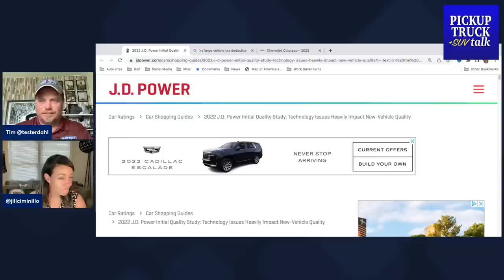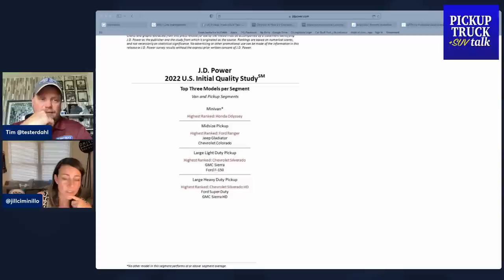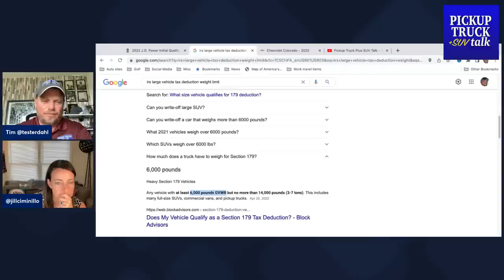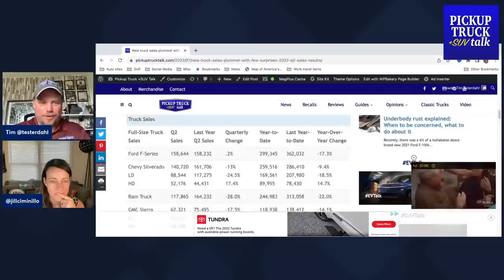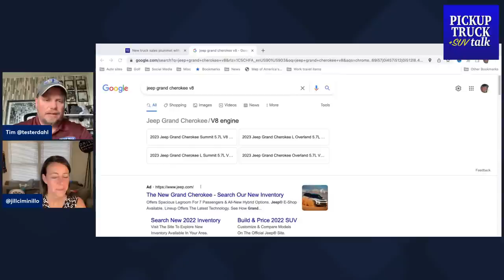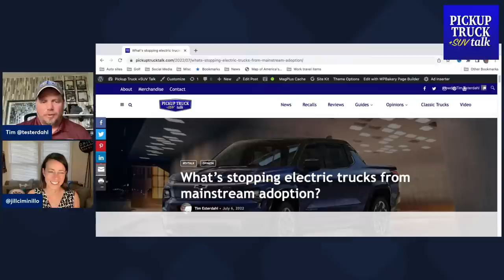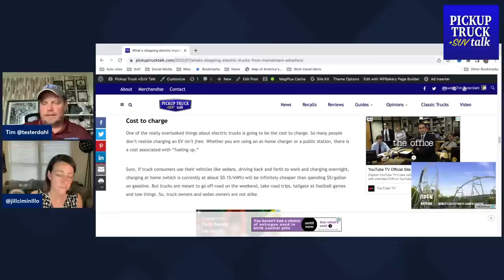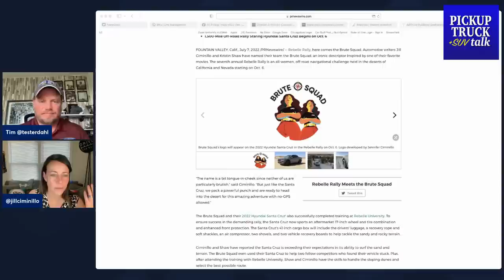New Truck Quality Sinks, Which is Most Exciting: New Colorado/Canyon, Ranger, Tacoma? Talkin' Trucks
In this Talkin' Trucks Livestream, Jill and Tim will discuss the latest JD Power Initial Quality Study and discuss the drop in quality. Also, a new Chevy Colorado, GMC Canyon, Ford Ranger, and Toyota Tacoma are coming soon, which one is more exciting?